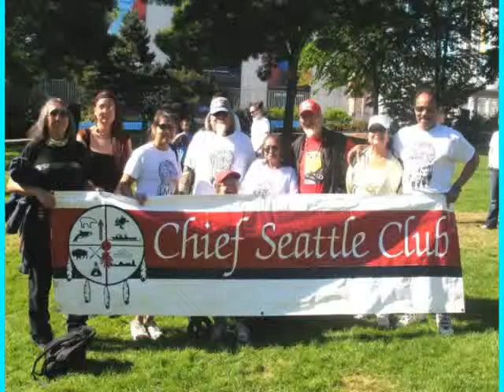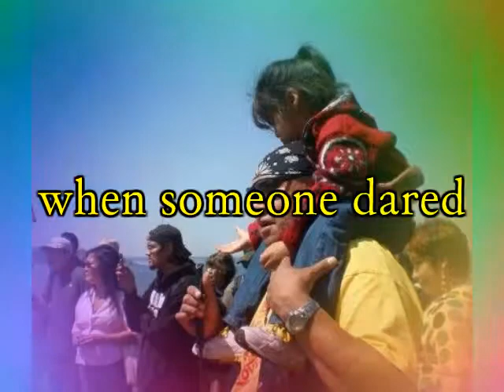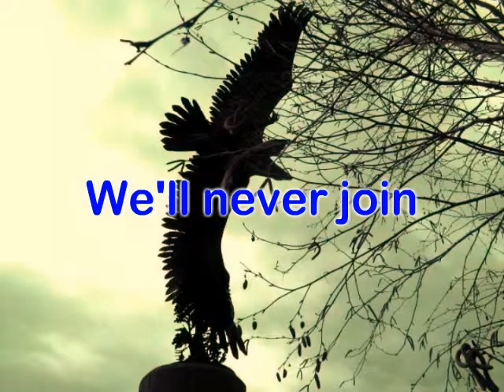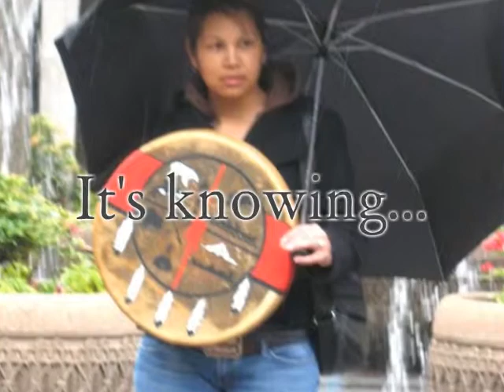Natives for Obama - Empowerment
In response to Natives against Obama..?
This is an account of Natives with self-determination.
Of Natives who lift one another without the support of public funding.  By providing a foundation for urban Natives, along with food, housing, healthcare, hygiene and  wellness; without waiting for someone else to do it for us.
This is an account of what hope and empowerment really is, and what it can do.
This is a community of Natives who support another minority in the highest ranking office.  We remember who truly through us under the bus.
But mostly - this is a story of Warriors, not slaves...